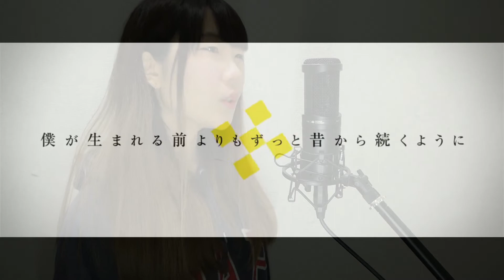「夜もすがら君想ふ (西沢さんP)」歌ってみた𓃟 ver.セイナ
こんばんは、今回はTOKOTOKO（西沢さんP）さんの『夜もすがら君想ふ』を本家様のオケで歌わせていただきました！

✨ぴぎばアレンジver.

✨本家様
作詞／作曲／編曲：TOKOTOKO

※本家様が一番です！
※苦手な方はブラウザバックお願いします。